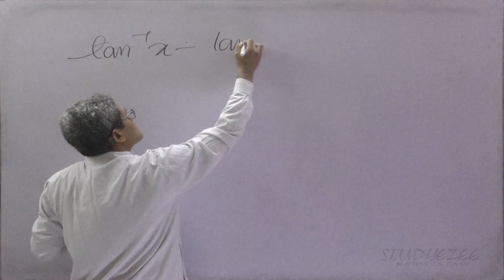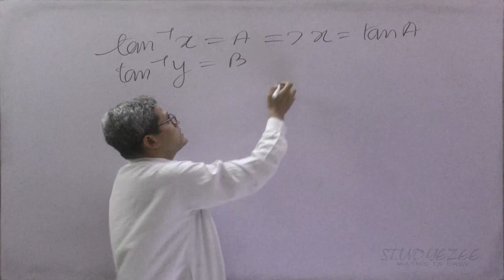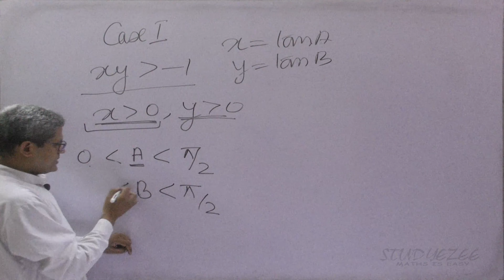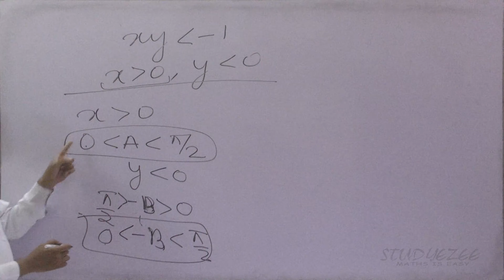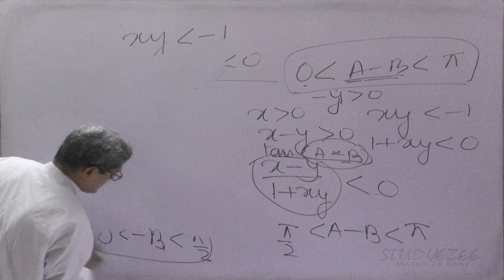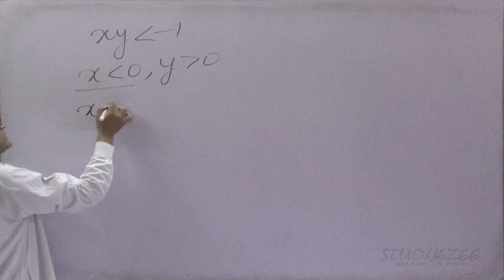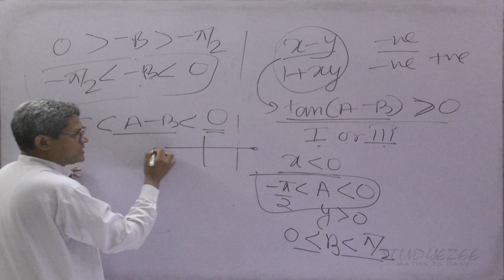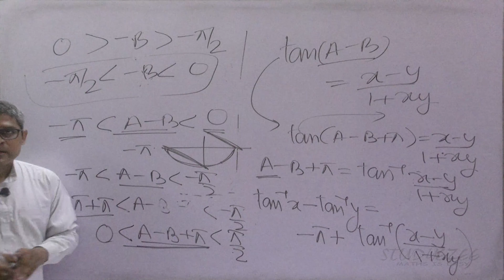MathsWizard Inverse Trigonometric Functions Part 12 for Class 12 CBSE, ISC and other state boards